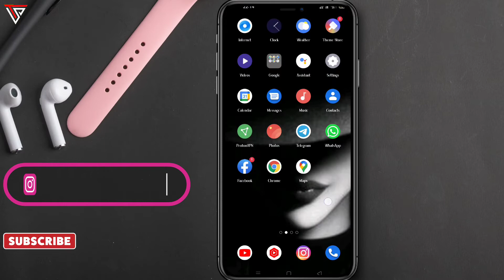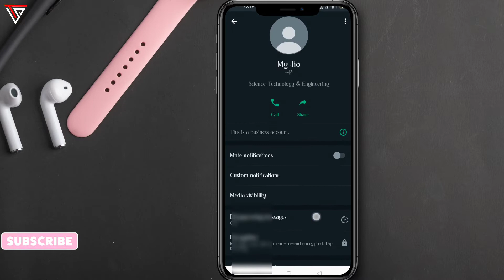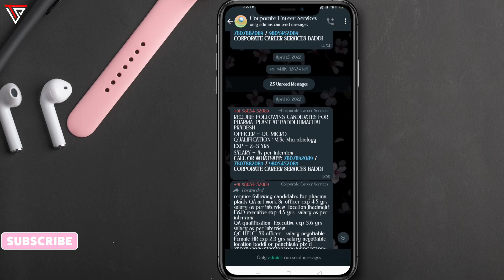Whatsapp notification settings || Whatsapp notification kaise on karen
Hello Dosto
aaj is video mein maine bataya hai ki aap apne whatsapp me har number par alag alag notification kaise set kar sakte hai